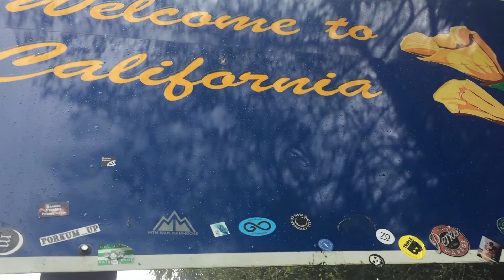2016 Bikeventure: Salad Days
The "Salad Days" of our bikeventure through Washington, Idaho, Montana, Oregon, and California during August-November 2016.

Videography by Danielle and Jackson
Video Editing: Danielle